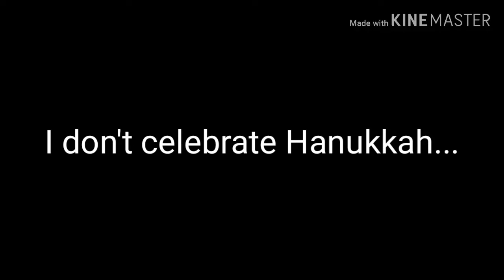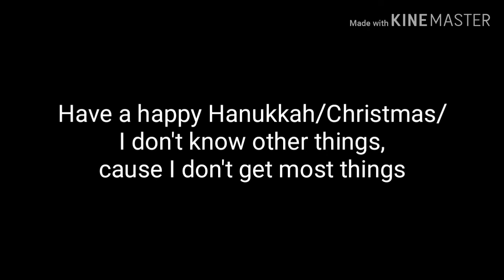Happy Hanukkah! || Merry Christmas! || GachaLife || South Park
Hello, my Demons and Angles!~
Luna -Chan_Demon here~

And i'm sorry for being dead-

But after New Years, i'm pretty sure i'll upload like, once or twice a week?

All characters(except Luna) in this video belong to Matt and Trey, who made south park!

Also Kyle and Ike are fu×king adorable!

Goodbye, my Demons and Angels!~